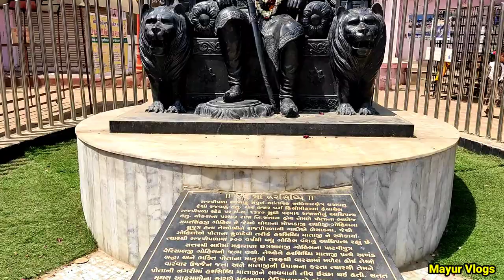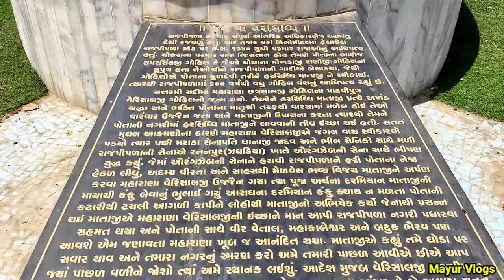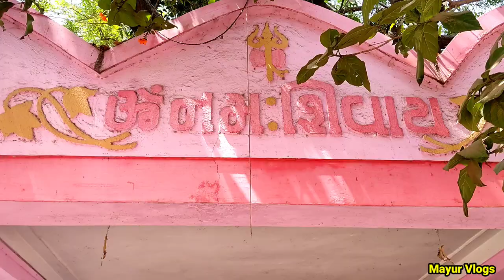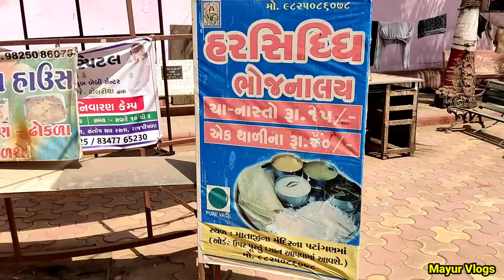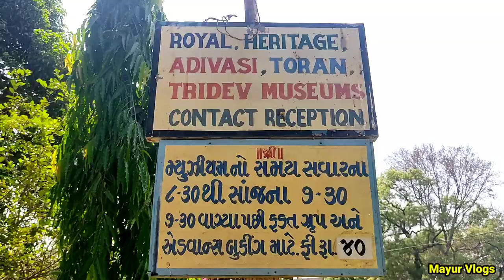400 વર્ષ જુનુ હરસિદ્ધિ માતા નુ મંદિર | Rajpipda | Ujjain | Harsidhi Mata Temple | Mayur Vlogs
400 વર્ષ જુનુ હરસિદ્ધિ માતા નુ મંદિર | Rajpipda | Ujjain | Harsidhi Mata Temple | Mayur Vlogs

 હરસિદ્ધિ માતાજી નુ  મંદિર એ રાજપીપળા સ્ટેટના રાજવી વેરીશાલજી મહારાજે ઇ.સ 1657માં રાજપીપળા નગરમાં બંધાવ્યું હતું. કહેવાય છે, કે આ મંદિરમાં માતાજી સ્વયંસ્થાપિત થયા હતા. અહીં માતાજી 400 વર્ષોથી બિરાજમાન છે. આ મંદિરમાં શક્તિ સ્તંભ પણ આવેલો છે, જ્યારે મંદિરનું નિર્માણ થયું ત્યારે જ અહીં આ શક્તિ સ્તંભની સ્થાપના કરવામાં આવી હતી.